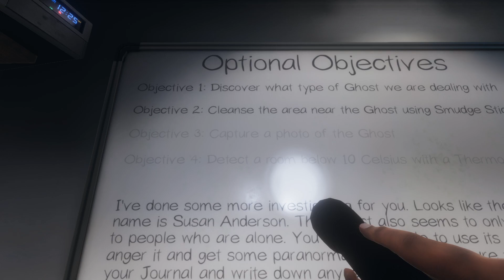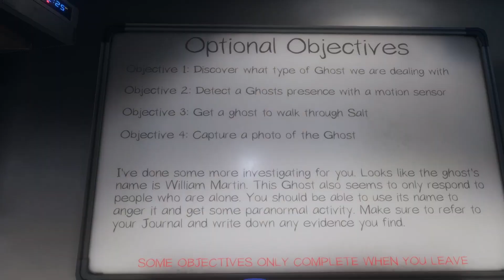2 NOOBS And 1 NOT SO NOOB | Phasmophobia Highlights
The 2 Noobs are still figuring out how to play Phasmophobia and a friend decided to join and he's not so noob in comparison!

Razar Naga
Elgato HD 60
PS4 Controller

Razar Naga
Elgato HD60 S
PS4 Controller